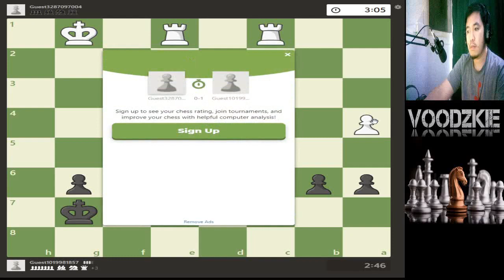unexpected to win chess [BY VOODZKIE]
how to queen less the opponent without expected
chess gameplay VOODZKIE
FOCUS THE  GAME YOU CAN WIN ALL THE TIME